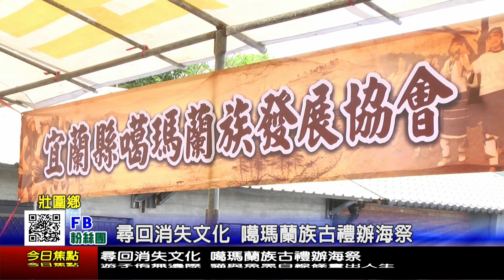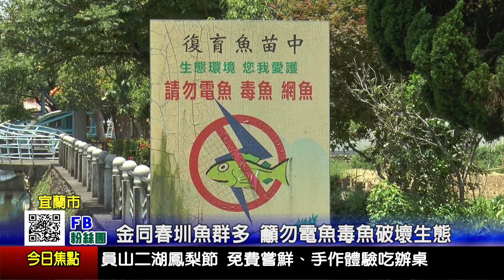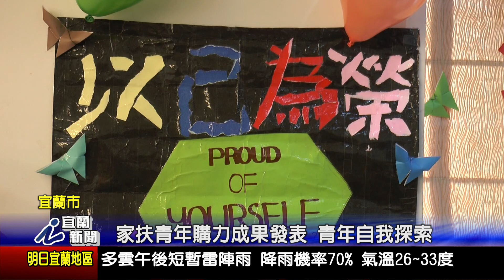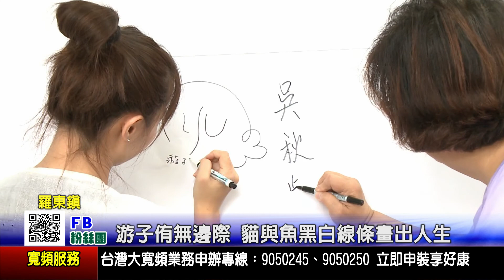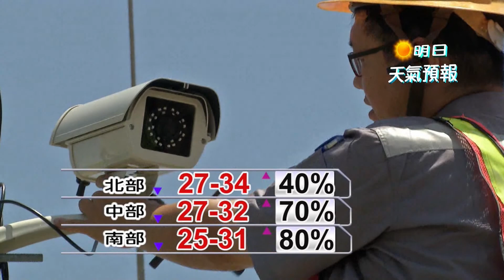1080705宜蘭新聞